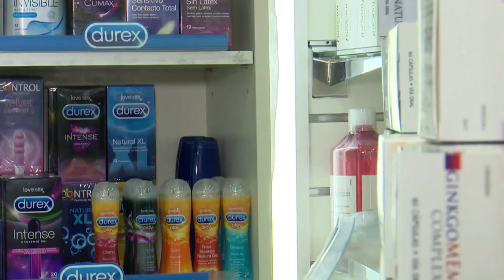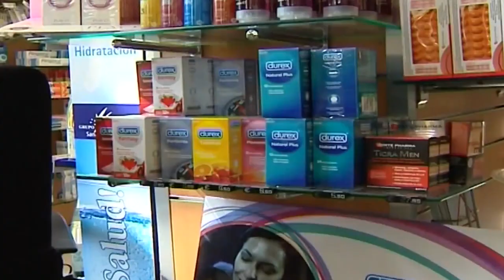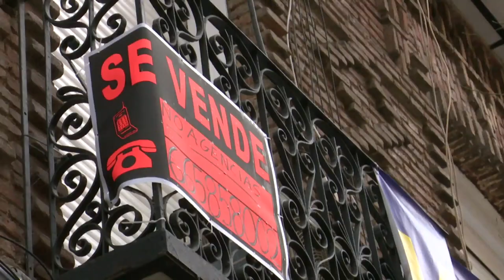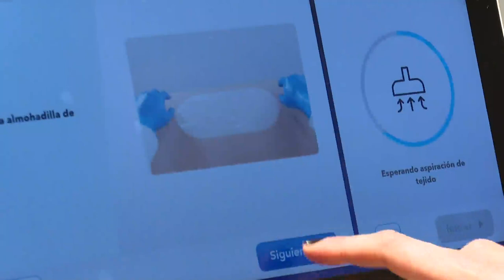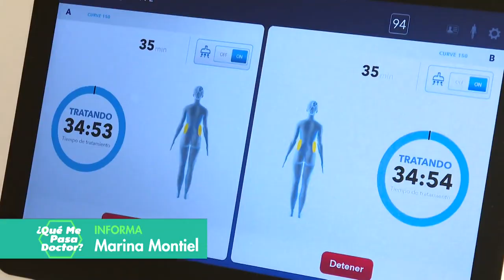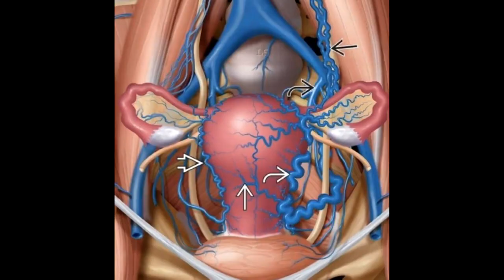¿Qué me pasa, Doctor? TV. La Sexta. Dres. Gallo y Zubicoa - Síndrome de Congestión Pélvica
Los Dres. Gallo y Zubicoa acuden al programa de televisión "¿Qué me pasa, Doctor?" de La Sexta, dirigido por el Dr Bartolomé Beltrán para abordar el diagnóstico y tratamiento del Síndrome de Congestión Pélvica, es decir, de las varices. pélvicas.